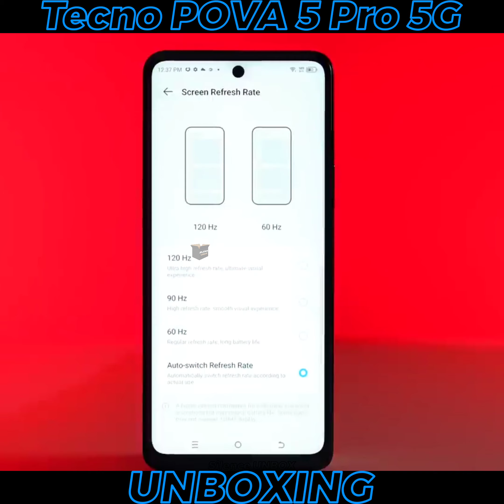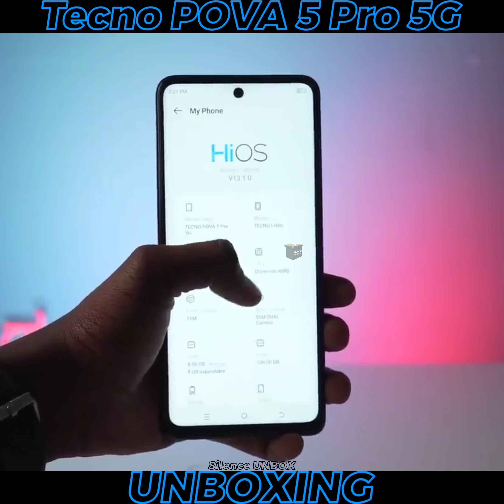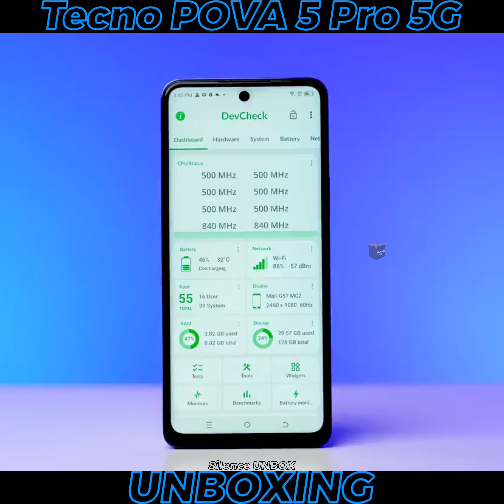Unboxing | TECNO POVA 5 Pro 5G | Silence UNBOX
Silence UNBOX